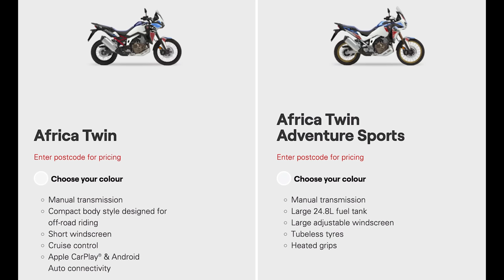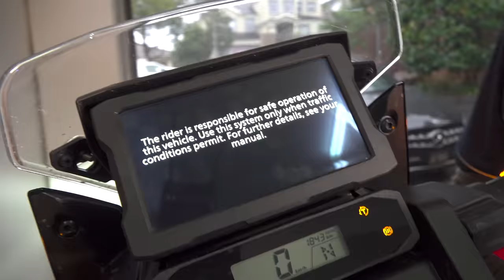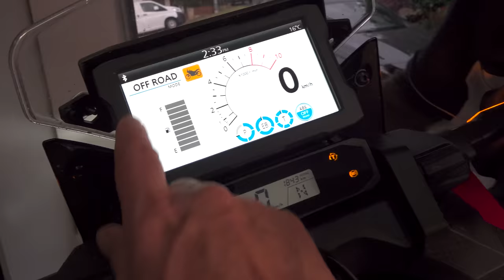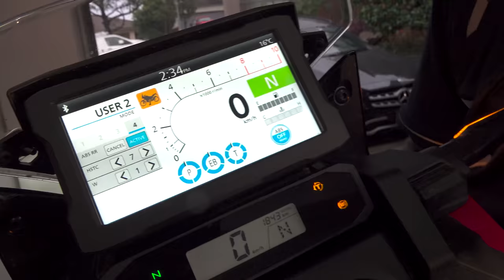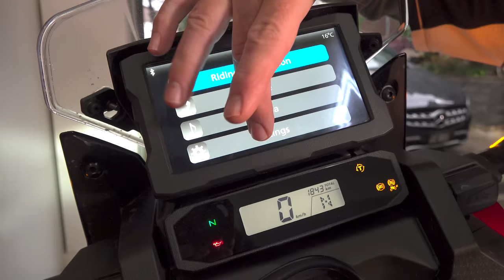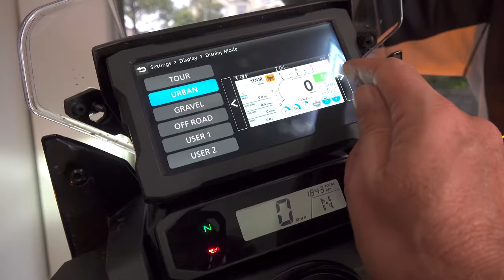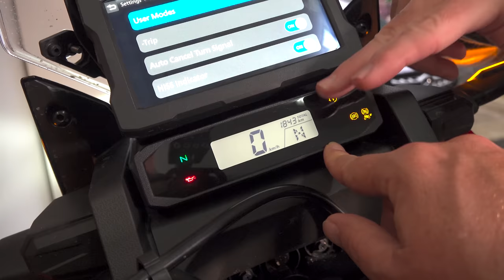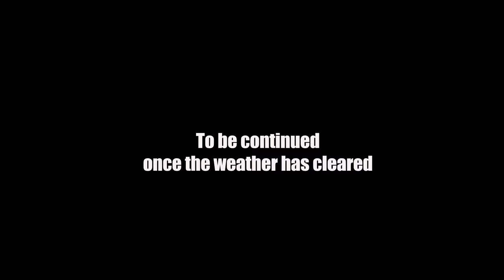Test Review 2022 Honda Africa Twins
Andrew Clubb, Editor of Australian Adventure Bike Magazine (AAB) and Dave Darcy of Motorcycle Adventure Dirtbike TV and Editor at Large at AAB test two versions of the 2022 Honda Africa Twin.

In this first of a two part series Dave focusses on testing the standard Africa Twin model and Clubby rides the top of the range Adventure Sport DCT ES.

This detailed review will focus on both bikes' suitability as adventure mounts for Australian conditions.  A strong focus of the tests will be on dirt handling.

The test has been broken into two parts due to poor weather conditions that has seen extensive flooding in the areas used for testing the bikes.